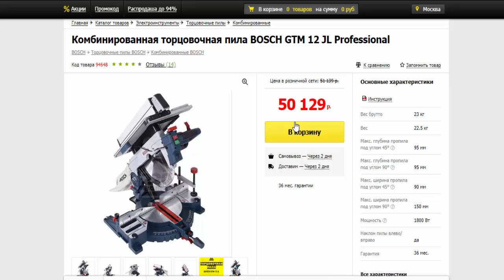Пила торцовочная BOSCH GTM 12 JL 0601B15001 1800 Вт в магазинах Инструмторг и 220 вольт